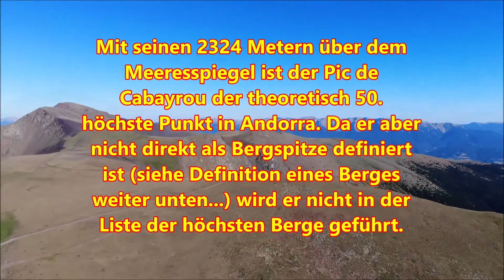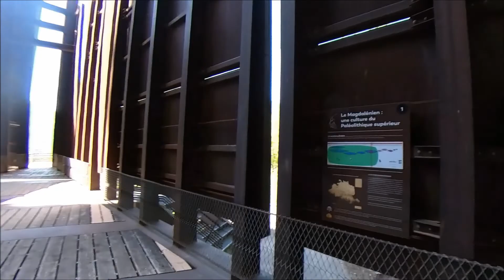offroad Vom Atlantik zum Mittelmeer Teil 5 Pic Negre Andorra Trail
4x4 Vom Atlantik zum Mittelmeer
Teil 5 Offroad Pic Negre Andorra + Lost Place VW T1
und Erkundung einer Höhle bei Niaux